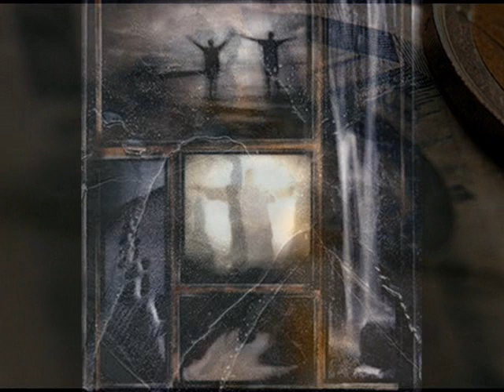Σωκράτης Μάλαμας -Καληνύχτα Μ...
η ζωη ειναι σα ροδα ...